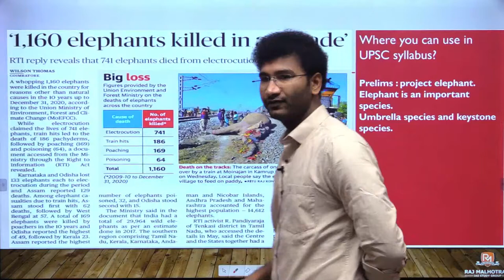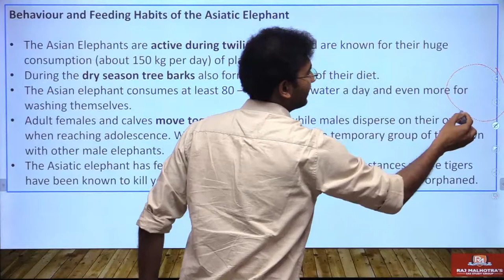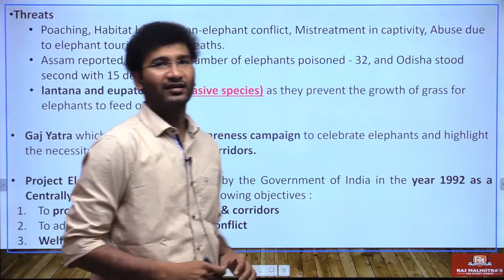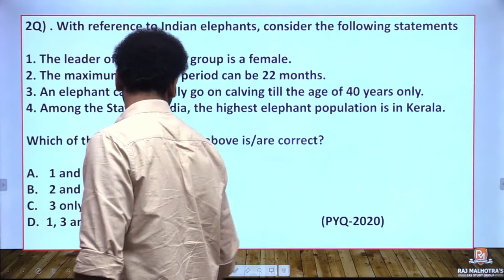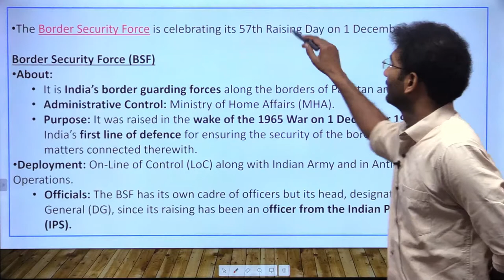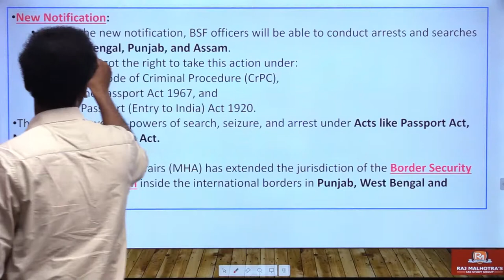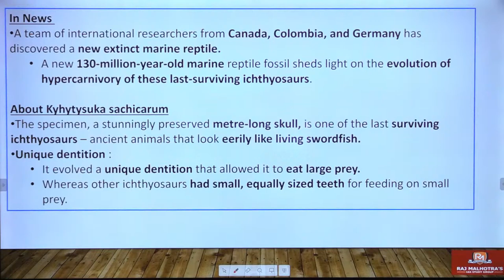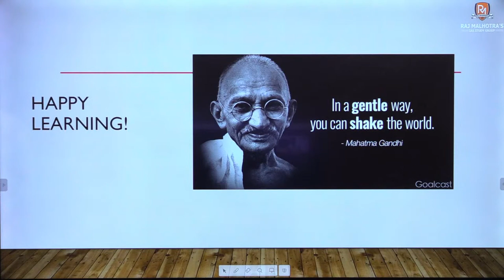UPSC 2022-23 PRELIMS | Daily Current Affairs MCQ's | 2nd Dec 2021 | INDIAN EXPRESS | THE HINDU | PIB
Welcome to Raj Malhotra's IAS !

chapters:
0:00 Introduction
1:10 Elephant Killings
2:47 Asian Elephants
4:37 Asian and African Elephants difference
5:47 Distribution of Elephants in India map
7:25 Behavior of Elephant
10:20 Suraksha and Project elephant
13:05 MIKE
14:57 UPSC elephant question
16:50 BSF Border Security Forces
23:05 BSF jurisdiction
24:15 BSF MAP punjab
26:57 kyhytysuka
30:34 MAP question